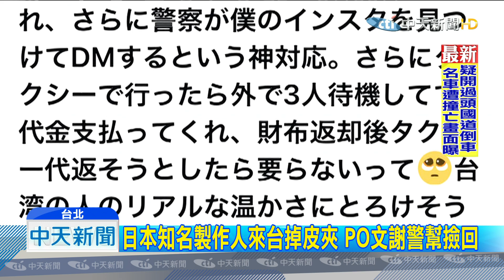20190830中天新聞 日本知名製作人來台掉皮夾 PO文謝警幫撿回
曾獲葛萊美提名的，日本知名製作人溝口真矢，日前來台參加活動時，丟失皮夾，幸運的是，警方透過社群媒體找人，在他回日本前，找回錢包。